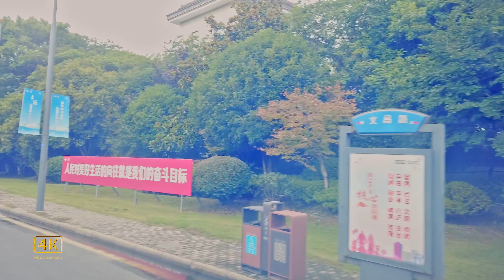【爱上海】雨中 在中国的高速公路上行驶，从上海到江苏锦溪镇 \4K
台风降临了，但我还是忍不住开着车去江苏的锦溪古镇看看。
一路上，时而阵风，时而大雨、时而天晴
出发地至目的地，全程72公里。